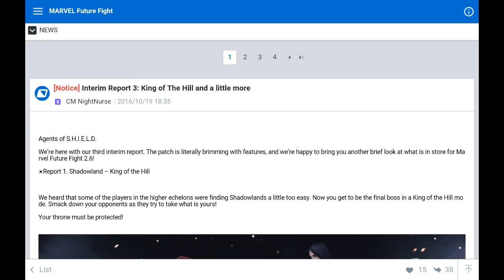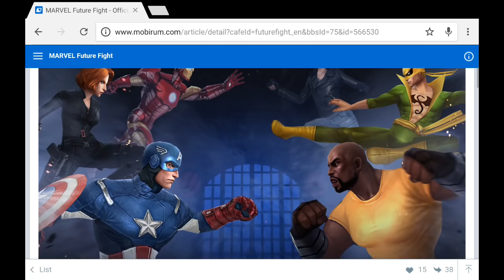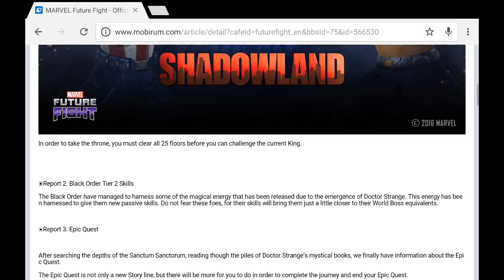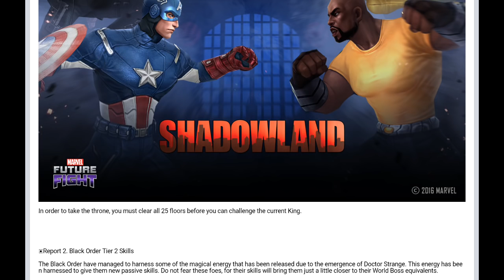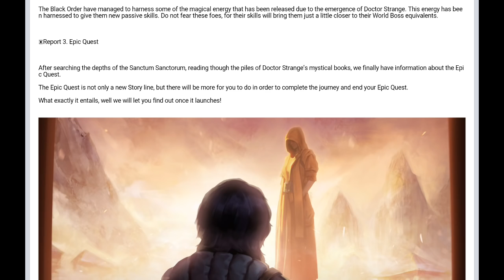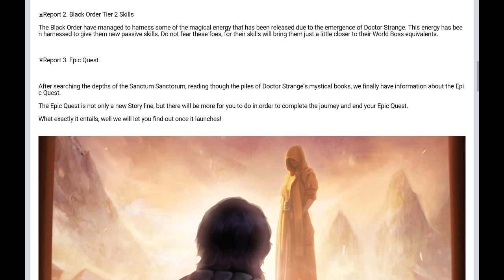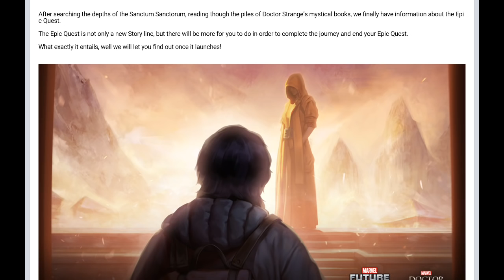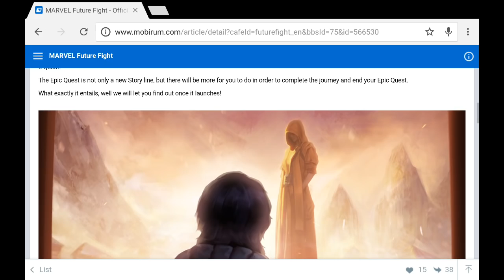[Marvel Future Fight] Doctor Strange Update 2!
More information has trickled out of the teat, so let's gather round and feast.  ´• ل͜ •`